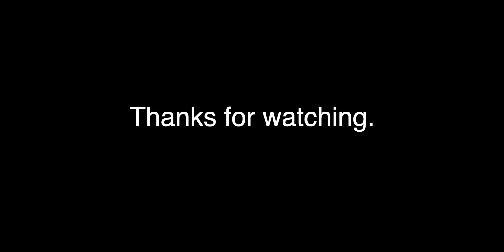iPhone SE 2020 Live Wallpaper not working Solution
In this Video, I have told steps to enable live wallpaper on iPhone SE 2020. iphone se 2020 live wallpaper can be enalbed on ios 14. People who have doubt that can an iphone se 2020 have live wallpapers is also addressed.